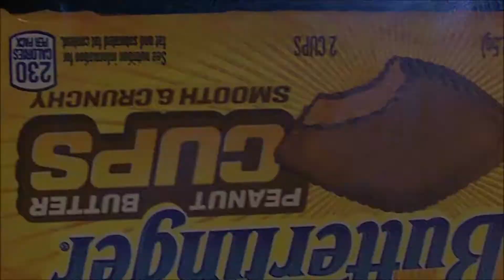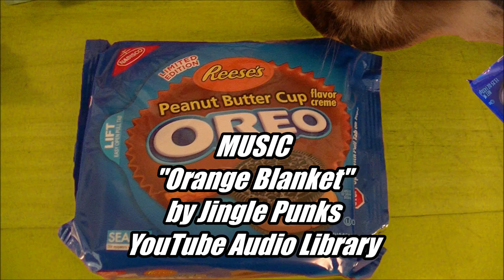sAs Thanksgiving SnackBrief: Sprite Cranberry & 7-Eleven Turkey & Gravy and Pumkin Pie Kettle Chips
Happy Thanksgiving from your friends at the SnackSociety!